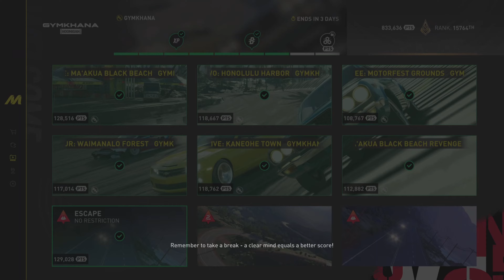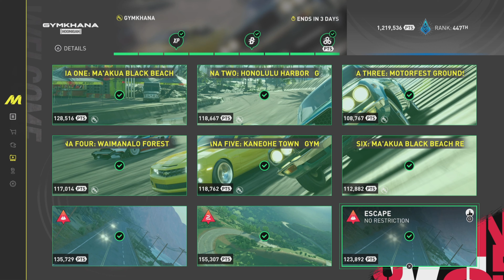The Crew Motorfest | Hoonigan: Gymkhana (Summit Contest)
Summit Contest:
Hoonigan: Gymkhana

Timestamps:
0:00 Intro
0:05 Reward Details
0:16 Gymkhana 1: Ma'akua Black Beach (Citroen C3 Racing)
3:58 Gymkhana 2: Honolulu Harbor (Audi RS2 Avant)
7:23 Gymkhana 3: Motorfest Ground (Chevrolet Camaro SS)
12:28 Gymkhana 4: Waimanalo Forest (Audi RS2 Avant)
17:11 Gymkhana 5: Kaneohe Town (Hoonigan Ford Hoonicorn Mustang)
20:25 Gymkhana 6: Ma'akua Black Beach Revenge (Ford Focus RS RX)
23:40 Skill 1: Escape (Bugatti Centodieci)
25:33 Skill 2: Slalom (Bugatti Centodieci)
26:27 Skill 3: Escape (Bugatti Centodieci)

Second summit of the Season 2 Hoonigan update. Remember to set your legend points on your driver for these events:

Slalom - Skilled, Pure
Escape - Extra Pump, Pure

All events done using stock settings with the correct parts set installed.